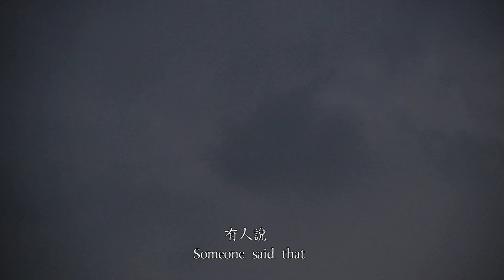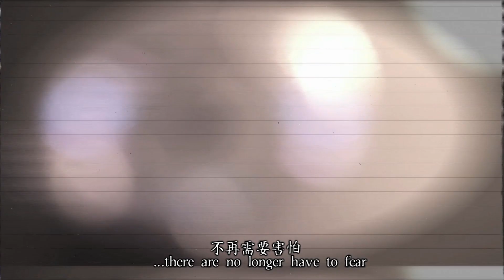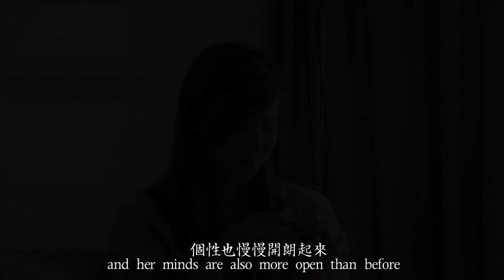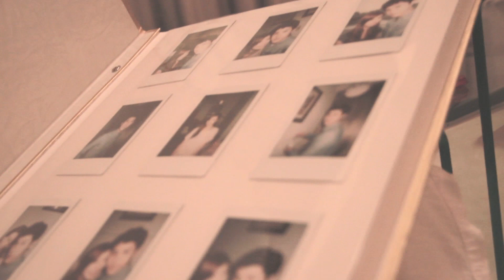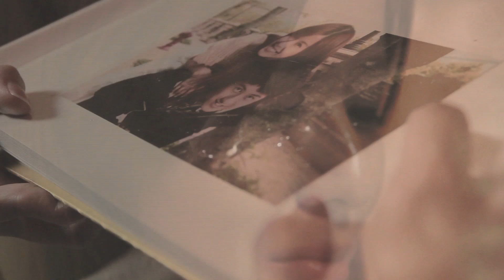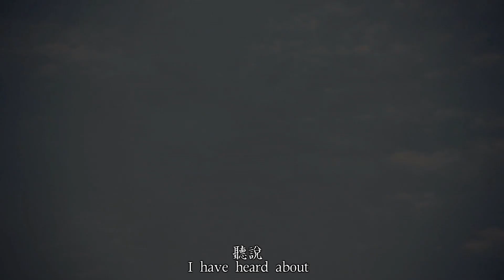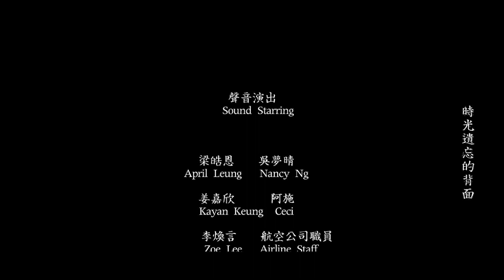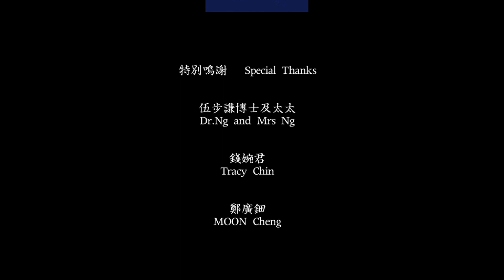浮生 The Dream As Life (精剪版) - Karrie Wong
2014 BCU Visual Communication (Moving Image) Student.
Major Project
(為免影響觀感，請勿戴耳機觀看為佳，不便之處請原諒，謝謝。)
故事內容：
這是一個關於放下的故事。
夢晴曾於幼時親眼看著父母親雙雙離開人世，第一次面對生離死別的她為此感到非常悲痛，這件事情一直塵封在她心裡，成為她一直不願意去面對的一場夢魘。那次的事件變成夢晴生命中最大的陰影，在她心裡揮之不去。
夢晴的鄰居阿施在夢晴父母離世後一直照料著她，並給她很多的建議，希望她可以放下過去，重新開始新的生活，只可惜在阿施的一番勸導下，一切都沒有好轉，夢晴依然活在自己的世界，不願意走出過去的陰霾。
情況在夢晴遇見一個熱愛攝影的男生﹣黎永曦後開始有了好轉，他帶給夢晴很多正面能量。在永曦的感染下，夢晴慢慢走出過去的傷痛。兩人更因為互相了解而慢慢在一起。
當夢晴幸福的人生正要開始時，永曦因為一場意外離開了人世。能帶給夢晴人生唯一的希望與支柱也離開了她，夢晴難以接受這個事實而崩潰，整個人變得渾渾噩噩，像失去了靈魂一般。
阿施看不下去夢晴繼續過著被惡夢糾纏，行屍走肉的生活，在一次偶然大聲的訓斥了她，希望能藉此讓夢晴清醒。
夢晴在被阿施訓斥後漸漸回復清醒，回憶起與永曦一起的片段後失聲痛哭。在悲傷過後，她決定徹底放下所有和永曦一起的回憶，再次走過與永曦一起走過的地方，重新回憶一遍他們一起經歷的曾經，然後放下過去，重新開始找尋人生新的路。

領銜主演：
顏榆熹，招詠儀，曾兆基
梁皓恩，姜嘉欣，梁葦川

主題曲及插曲：五月天《步步》
作詞、作曲：五月天 阿信
編曲：五月天
演唱：五月天

未經許可，不得擅自將影片和音頻內容轉載至其他網絡平台或在任何公開場合播放。

此為故事《浮生》的精剪版本，另一版本為劇情版(正在製作中)，即將解開夢晴不為人知的悲慘遭遇和經歷。
敬請留意《浮生》長篇劇情版，謝謝。